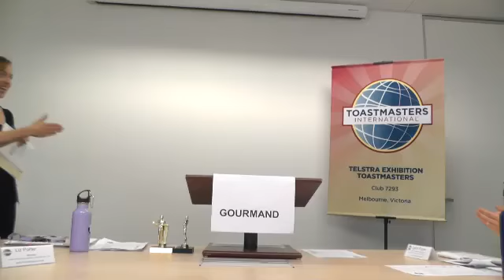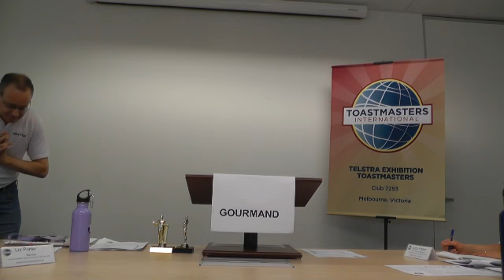Steve Hunter - "Icebreaker Revisited" - 27/03/13